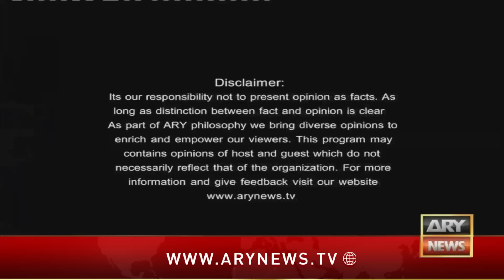Off The Record | Kashif Abbasi | ARY News | 14th February 2024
(Current Affairs)

Host:
- Kashif Abbasi

Guests:
- Senator Abdul Qayyum PMLN
- Qamar Zaman Kaira PPP

Off The Record - Kashif Abbasi Sarcastic Comment on Nawaz Sharif's Politics - Important Report

Has Nawaz Sharif quit politics? - PMLN Leader's Big Statement

Another Coalition Govt - Qamar Zaman Kaira's Reaction